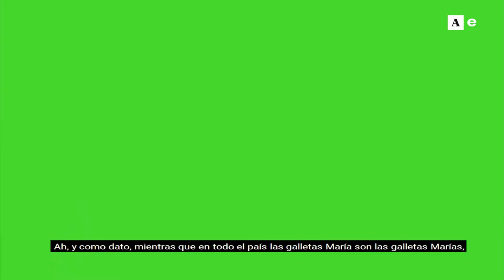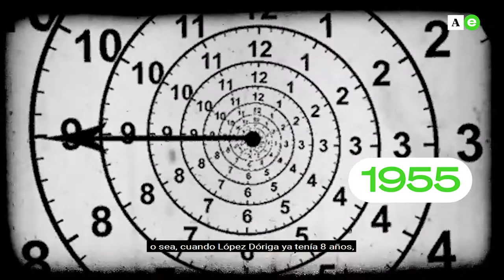LaHistoriaDe La Dondé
Aviones, Animalitos, Campechanas, Alicias o D’Canela… Con Soles o con lluvia, Globito y Bizcochito han sido amigos de las familias yucatecas.
Con un legado de más de cien años, vengo a contarte LaHistoriaDe La Dondé.